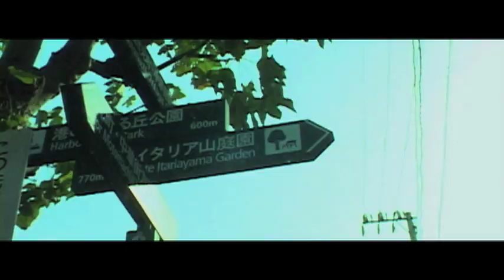マリンタワー N.U.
ハーモニーのファンタジスタ、N.U.待望の2ndアルバム『けやき通りスケッチブック』に収録されている「マリンタワー」のプロモーションmovie